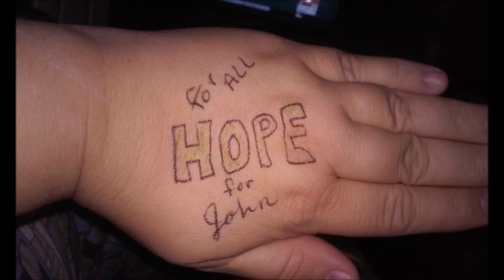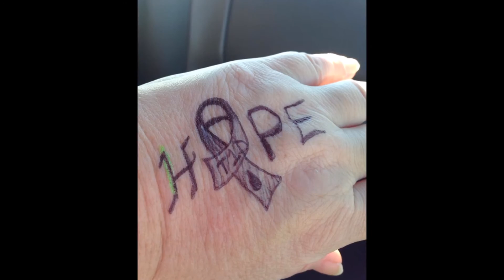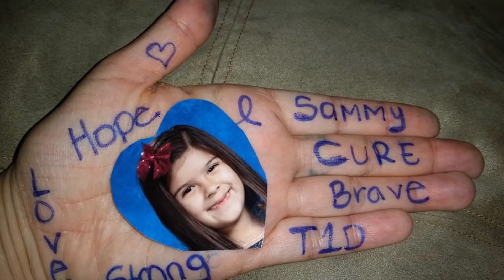Hands Of Hope November 2015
Every year we write Hope on our hands for World Diabetes Day.  The goal is for us to write Hope on our hands first thing in the morning, and then all day long, everywhere we go, people will ask us about it and we will get to tell our story and educate and advocate for Diabetes.  Then we upload pictures of our hands of hope to Facebook to share with everyone.  I like to put the pictures to music and make a slide show for everyone that participated to enjoy.  We hope you enjoy our video.  Remember, hope is in our hands.